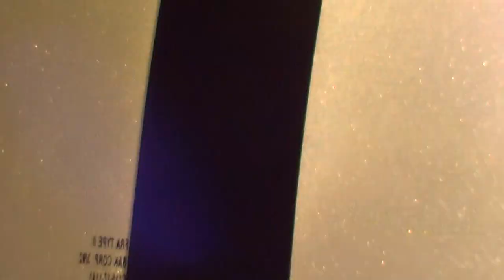Solar Eclipse 2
Blend REAL Karate, Judo, Jiu-jitsu and Russian Martial Arts (Systema +) while keeping Real Combatives Self-Defense in mind from most experienced instructor w/ 4 Highly Coveted Black Belts that fought Pro, taught around the world, & Commentated for UFC Fight Pass!

CatchJitsu.com  Learn Best How to do MMA UFC Grappling Catch-Jitsu RCW Real Catch Wrestling Jiu-jitsu Techniques My MMA Neo Striking System, Rare Amazing Submissions Subs Submission RCW Wolfman Combatives from Dan The Wolfman Combat System! Training in Many different martial arts since 1986 and MMA/Grappling w many many of the world's best UFC MMA Fighters, Fight Teams, and Grappling/Jiu-jitsu Instructors since 1997. Daniel Breakdown Brazilian BJJ Russian Systema Gracie Scout vs best coach instructor instruction classes Combat System Systema CatchJitsu Catch-Jitsu

TheCombatSystem.com